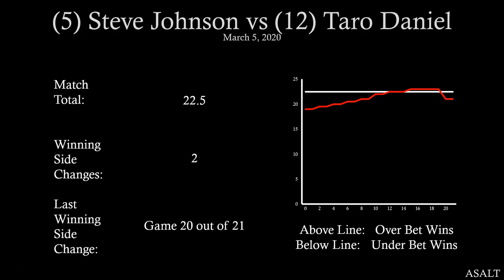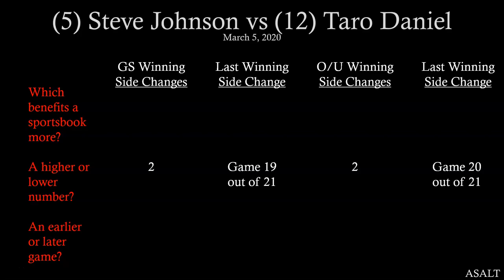ATP Challenger Betting Analysis | 5 Steve Johnson vs 12 Taro Daniel | March 5, 2020